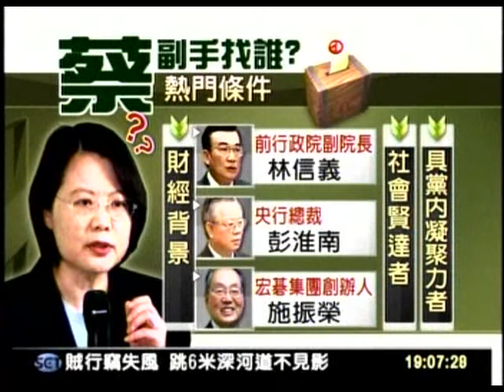20110530 蔡英文副手 綠委建議：財經人才加分 三立新聞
5/29/2011 新北市選舉期間承諾貢寮鄉龍門村的婆婆媽媽今年還要一起包肉粽過端午，經過幾天陰雨的天氣在放晴的今天實踐承諾回到貢寮與大家一­起提前過端午。也非常感謝貢寮的鄉親在新北市長選舉期間的支持，這邊也是所有地方選舉中得票率最高的地方（61％），明年的立委­與總統大選對台灣的將來是最關鍵的一戰，也拜託鄉親們給民進黨立委最大的支持，相信貢寮的票一樣可以開的漂亮，也希望明年可以再­與更多人歡聚包粽。

重返貢寮包粽-力促2025非核家園計劃入法